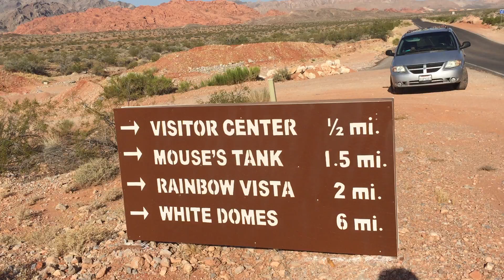IMG 9821 Valley of Fire & Las Vegas 6-24-2016